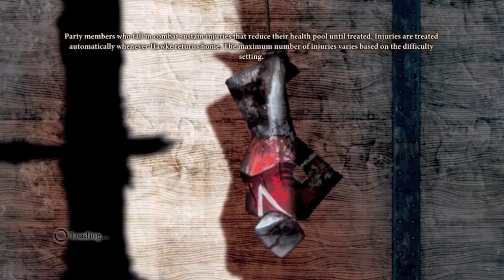Dragon Age 2: Walkthrough - Part 6 - Estate! - Let's Play (Gameplay & Commentary) Incredible Female!